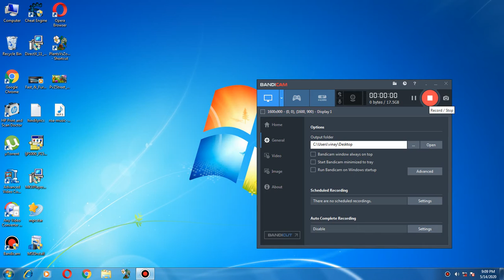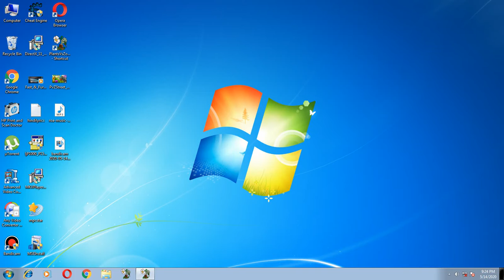Plant Vs Zombies (Survival) Walk through